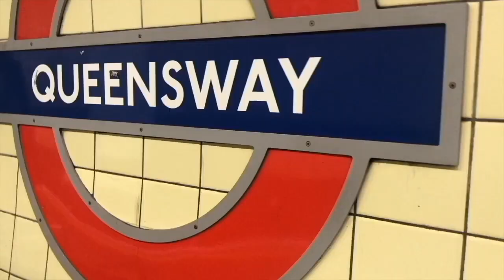my FIRST psychologist appointment